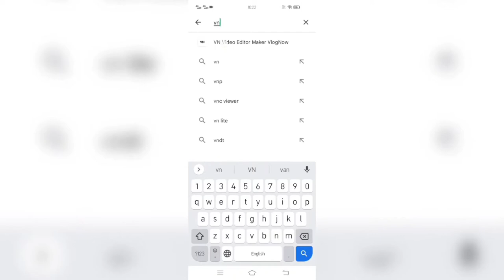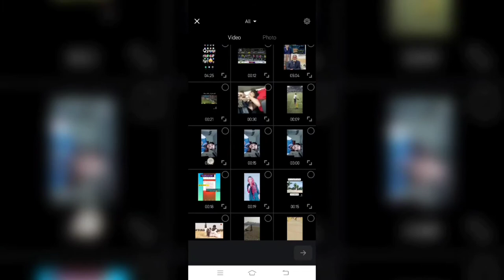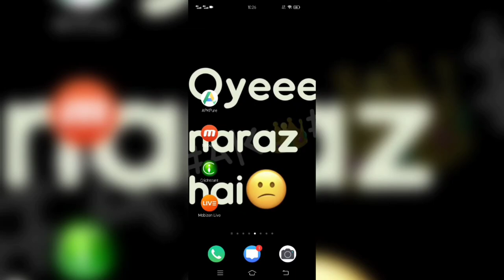Slow fast motion video kaise banaye | Slow motion video app android slow mo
how to do fast and slow motion video capcut,
how to make slow/fast motion video (speed up/slow down effect),
how to edit slow fast motion video in iphone,
how to edit slow fast motion video in vita app,
how to edit slow fast motion video in premiere pro,
how to edit slow fast motion video in inshot app,
how to edit slow fast motion video in vn,
how to edit slow fast motion video in kinemaster,
how to make slow fast motion video on kinemaster,
how to edit slow fast motion video on iphone,
how to edit slow fast motion video on capcut,
how to make fast slow motion video on instagram,
how to make fast slow motion video on tiktok,
how to make slow mo and fast motion video on iphone,
how to make a professional slow and fast motion video ra1,
how to make slow and fast motion video in vita app,
fast video to slow motion video converter,
slow fast motion video editor without watermark,
slow and fast motion video app without watermark,
how to edit slow fast motion video in iphone 11,
slow fast motion video editing in kinemaster in 2020 reverse video app,